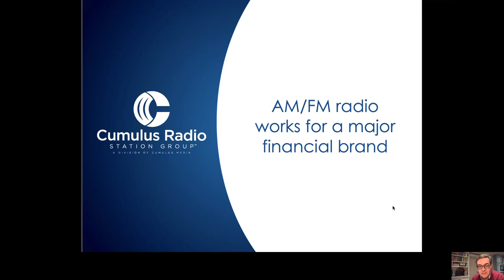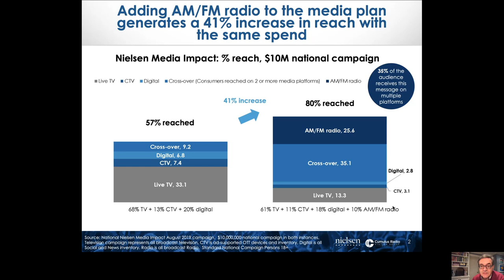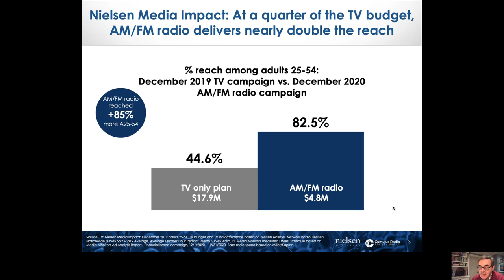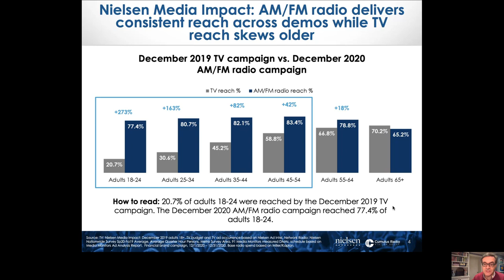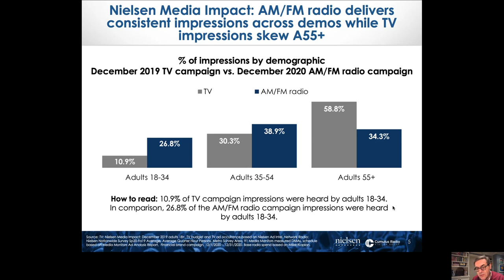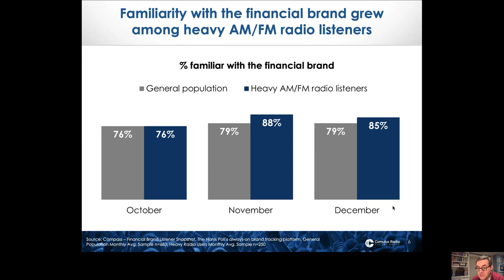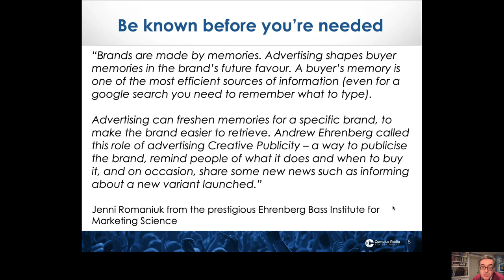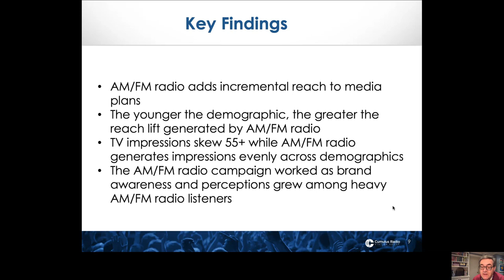03.09.21 Financial Case Study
What Happens When A Major Financial Brand Takes Its TV Budget And Puts It Into AM/FM Radio?